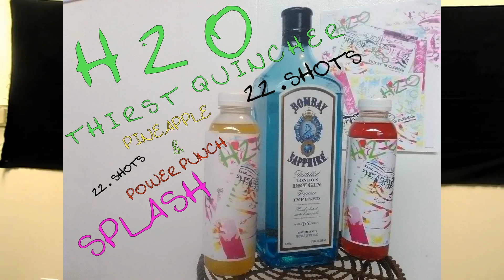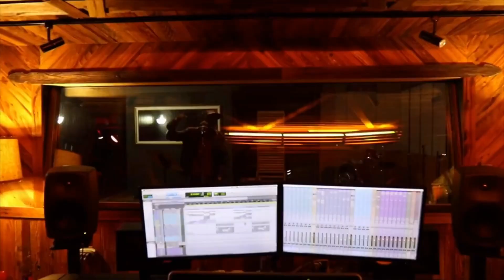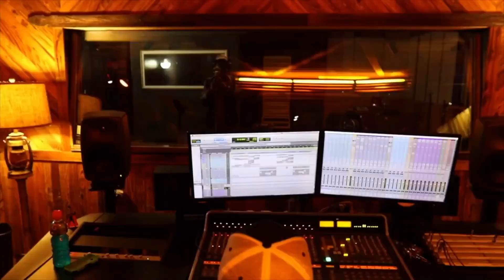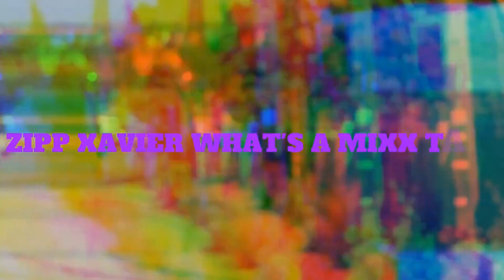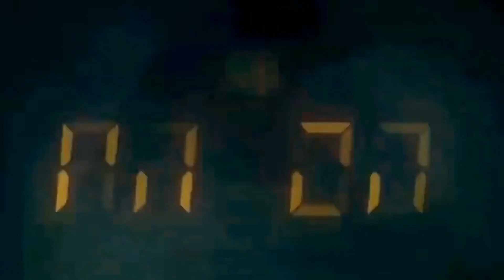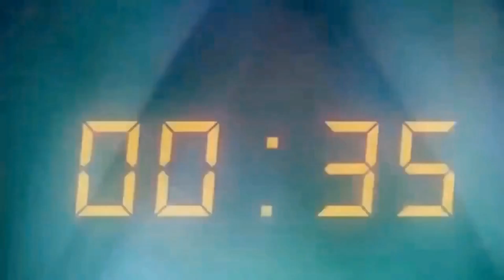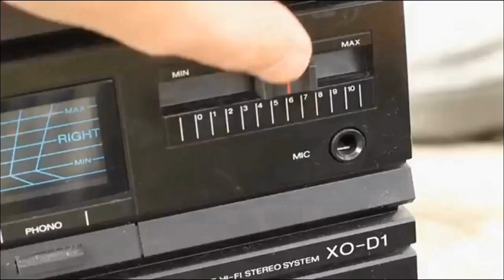H 2 0 THIRST QUINCER ... ZIPP XAVIER V.j REMIXXX